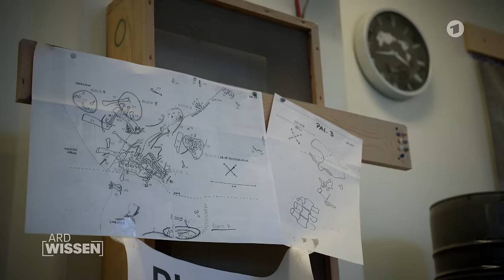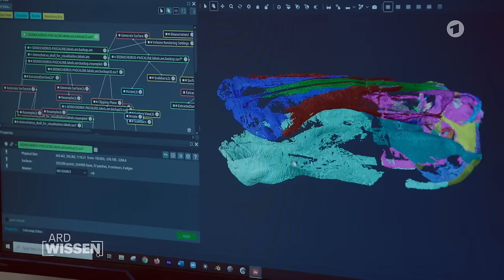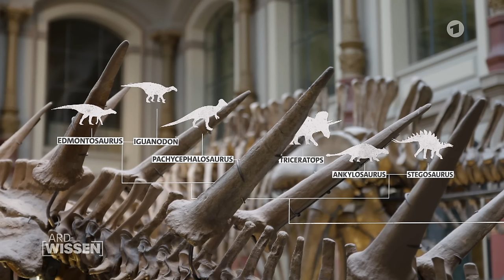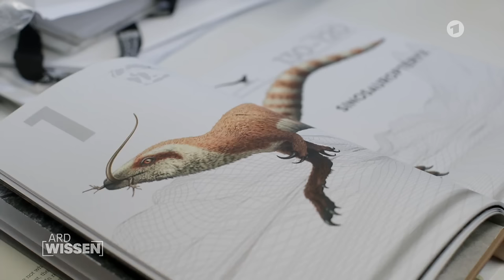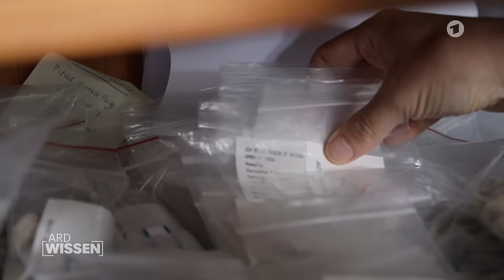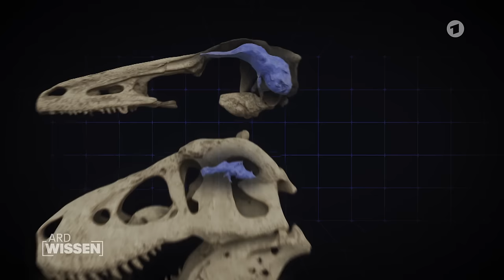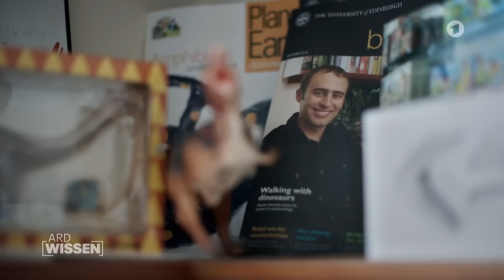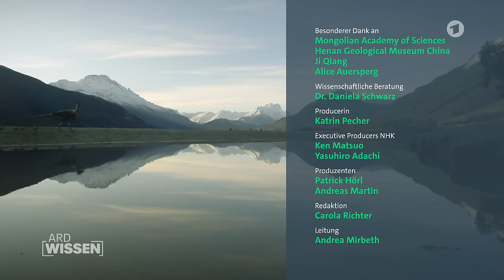ARD Wissen Die Welt der Saurier 1 – Siegeszug der Federn - HD Dino Doku UL2023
Lange galten die "schrecklichen Echsen" als schuppenbedeckte, primitive Reptilien. Doch neueste Forschungen stellen unser Bild von Dinosauriern auf den Kopf: Sie waren nicht nur weiterverbreitet als bisher angenommen, sondern auch wesentlich intelligenter. Verantwortlich für den Erfolg vieler Landbewohner war ein besonderes Merkmal: Federn.

Sie ermöglichten es, sich selbst an widrigste Umweltbedingungen anzupassen, steigerten den Erfolg bei der Balz und bei der Brutpflege. Federn erhöhten damit die Überlebenschancen. Einige Arten könnten wohl dank ihres Gefieders sogar ihre Intelligenz weiterentwickelt haben. Heute ist klar: Dinosaurier sahen nicht nur bunter und vielfältiger aus als lange vermutet, sie verhielten sich wohl auch völlig anders.

Die Dokumentation zeichnet in hyperrealistischen Animationen die Lebenswelt dieses Giganten der Urzeit nach. Und auch einer der intelligentesten Saurier, der jemals gelebt hat, Troodon, wird digital zum Leben erweckt. Sein Gefieder erlaubte ihm das Überleben in eisigen Regionen. Dazu war Troodon wohl so intelligent wie einige heutige moderne Vögel. Möglicherweise hat er bereits Köder verwendet und strategisch gejagt.